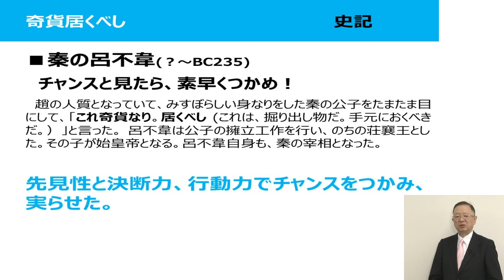中国古典に学ぶ人生の知恵：奇貨置くべし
チャンスを見逃していませんか？
チャンスの女神は、前髪だけがあって後ろ頭ははげているそうです。
同じようなことを、中国でも言っているのです。

■ぜひ、お気に入り登録をお願いします